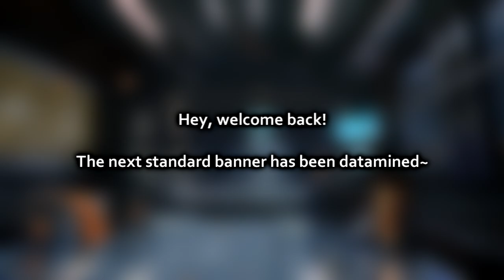Next Standard Banner! (7 July 2023 - 21 July 2023) | Arknights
meh

Patron :

• Chawklate
• phillip toni
• seragnel